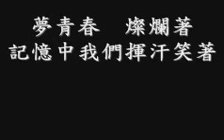夢．青春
All endings are also beginnings

用人生這一站的車票
向未來旅途出發